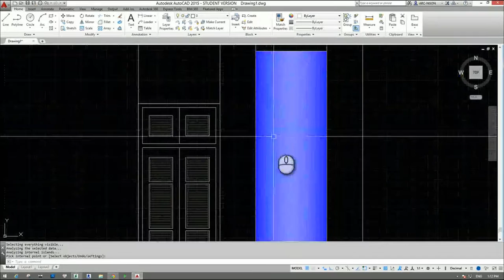[HỌC AUTOCAD MIỄN PHÍ] - Bài 35: Lệnh Hatch Gradient